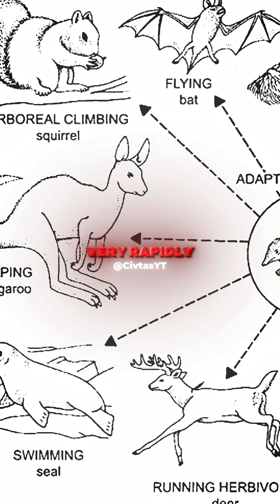How a Space Rock Turned Dinosaurs into Modern Birds!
Graham Hancock talks about the traditional view on the dinosaur extinction event and how human beings and the earth as we know it would not have been the way it currently is if the dinosaurs had not been wiped out by a giant asteroid